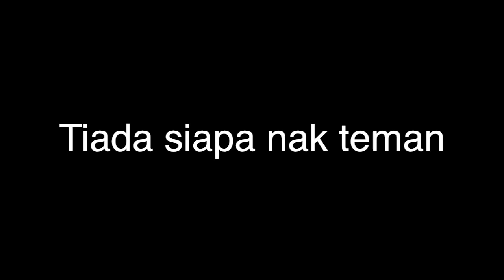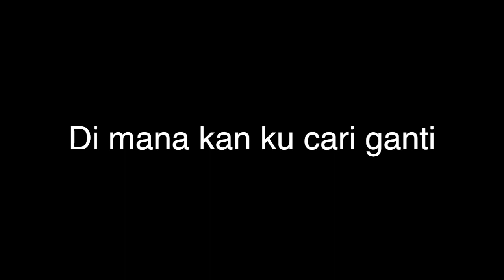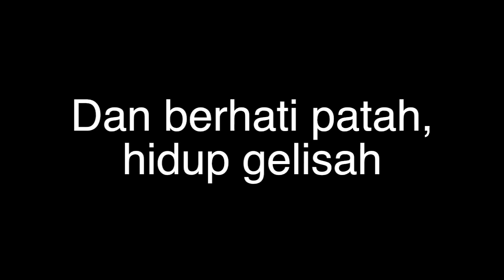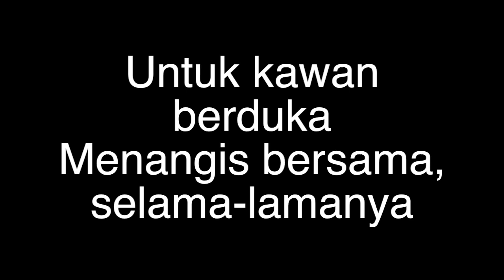Di Mana Kan Ku Cari Ganti Original P Ramlee With Lyrics 1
Dedicated to my dear Brother Edy for his loss of his dear wife. Rest In Peace and may GOD bless his family.